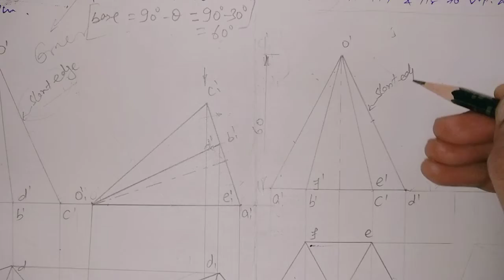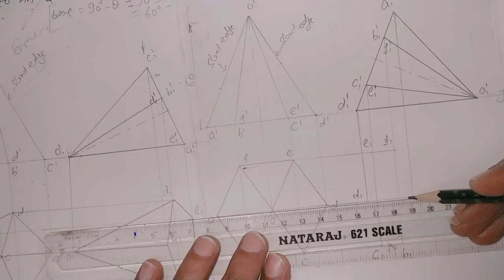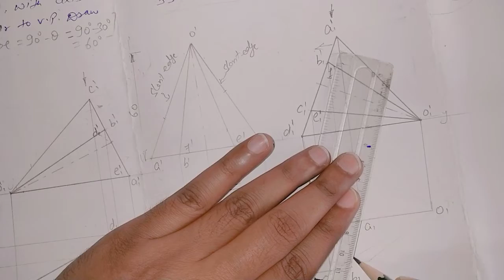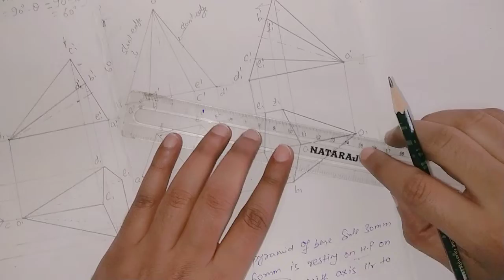Projection of Hexagonal Pyramid resting on one of its slant edges on HP